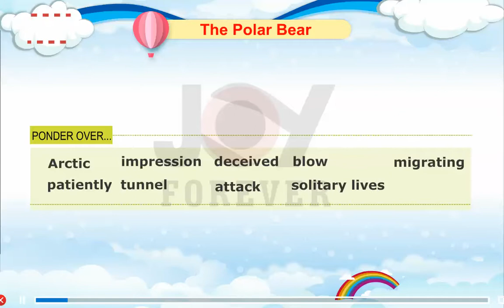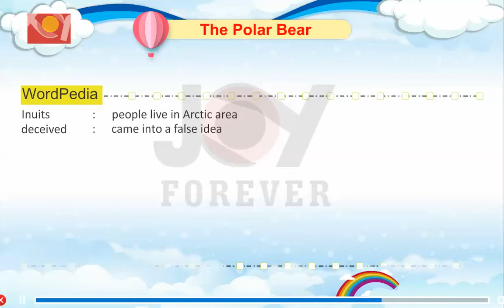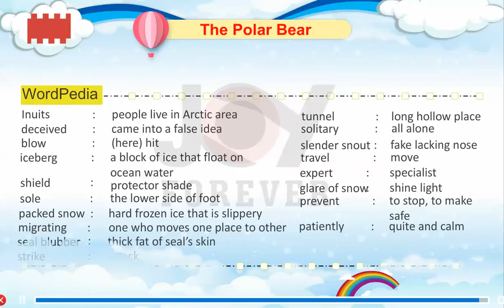joy forever book english class 02 ch 11